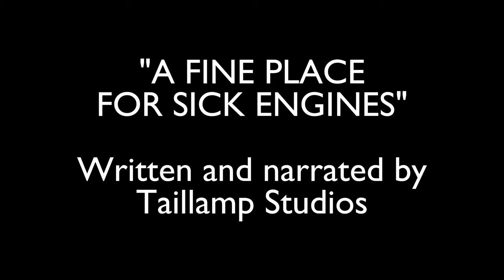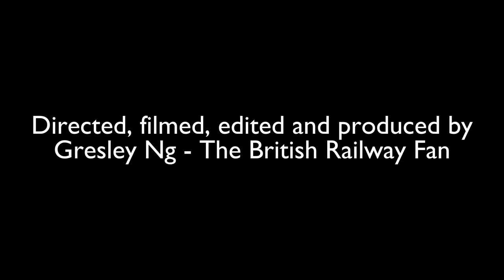A Fine Place for Sick Engines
Months after Henry has come back from crewe, the other engines start to notice a change in his behavior, after Edward is assigned to take a train of Scrap to the Mainland, he finally learns the truth.